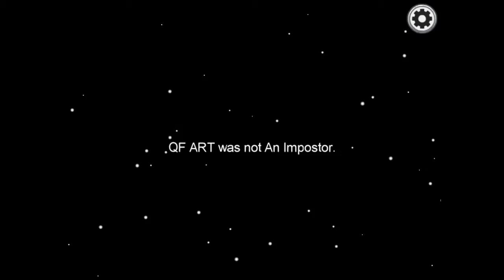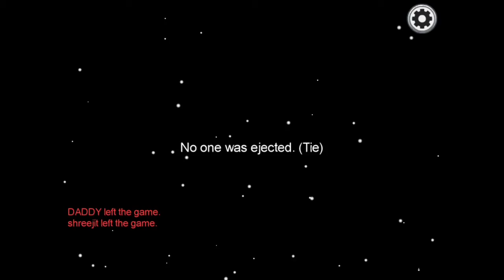Among Us - Among Us Gameplay #3 - Among Us Memes - Among Us Trailer - Among Us Game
among us alpharad,
among us animation meme,
among us all deaths,
among us all kill animations meme,
among us achievement hunter,
among us game trailer